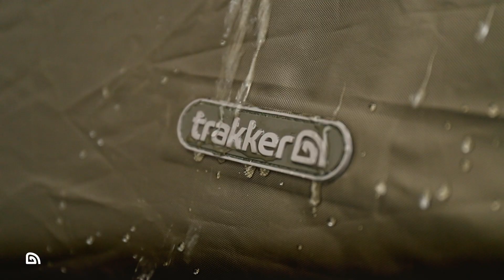Trakker Products SLX V3 Plus Bivvy – FR